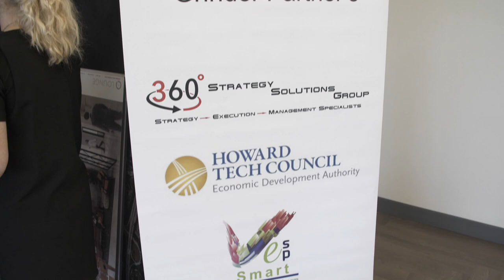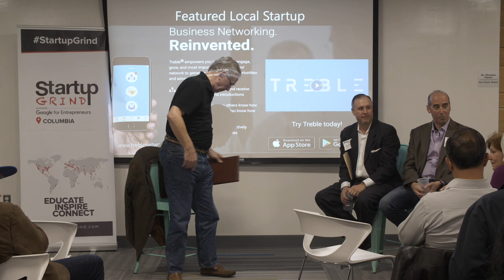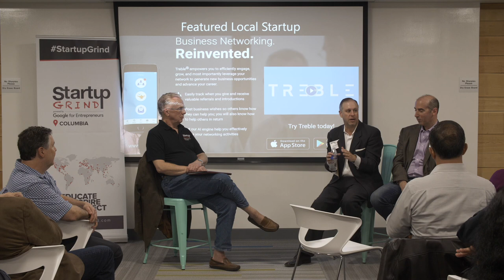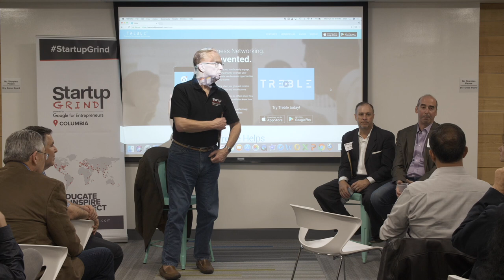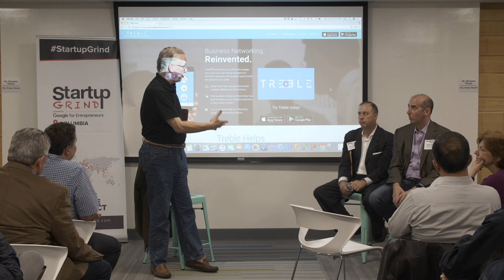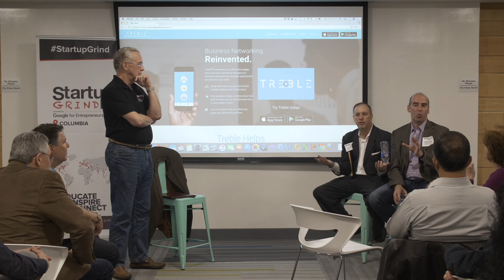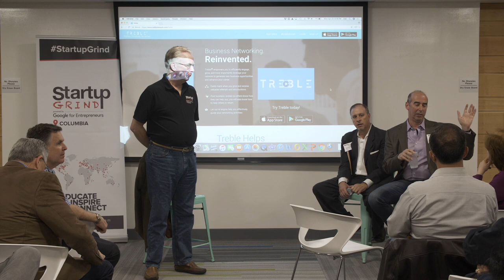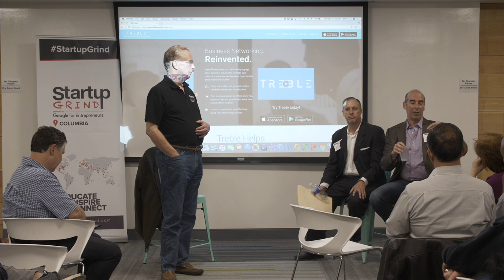April Event with Treble co-founders Eric Orlinsky and David Gertler